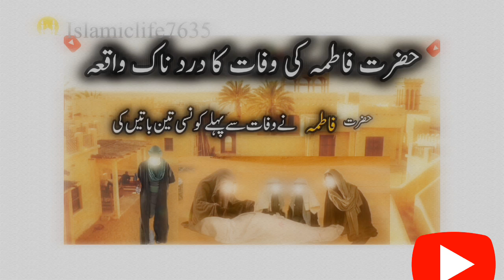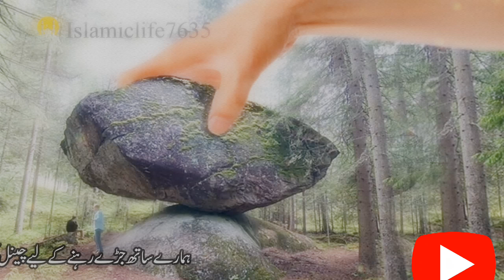hazrat Musa aur Koh e toor ka waqia hd| حضرت موسیٰ کی اللہ سے ملاقات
hazrat Musa aur Koh e toor ka waqia| hazrat Musa a.s ka Allah se mulaqat| hazrat Musa koh e toor

your search:

hazrat Musa aur Kohetoor py 40 rat ka aitkaf
hazrat Musa ka waqia by rohail voice
hazrat Musa aur Kohetoor ka waqia by amber voice
hazrat Musa aur Kohetoor ka waqia by Islamic Lifecycle

hazratmusakawaqia hazratmusaas kohetoor sinai islamicmoralstoriesinurdu qissay qasas ul Islam#حضرت موسیٰ علیہ السلام اور کوہ طور حضرت موسیٰ کی اللہ سے ملاقات کوہ طور اور حضرت موسیٰ کلیم اللہ موسیٰ کی اللہ سے گفتگو حضرت موسیٰ کا کوہ طور پہاڑ پر جانے#حضرت موسیٰ اور کوہ طور